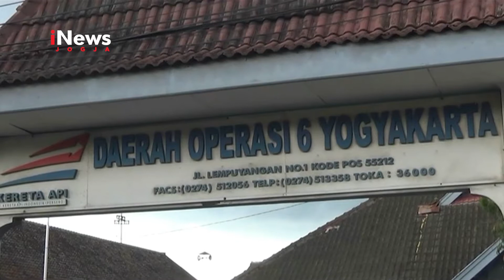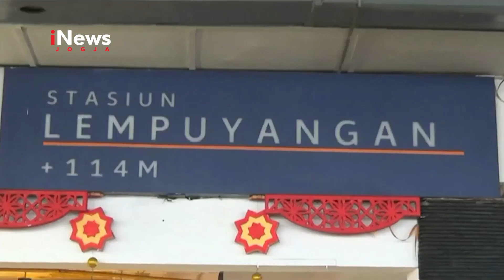JOGJA..!!KARENA CORONA...122 KERETA BATAL DIBERANGKATKAN | INEWS JOGJA